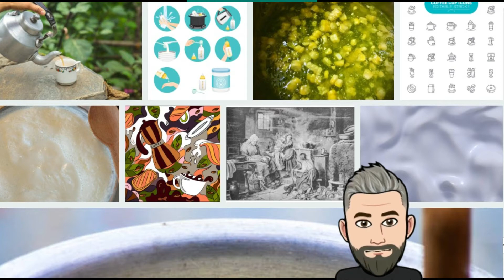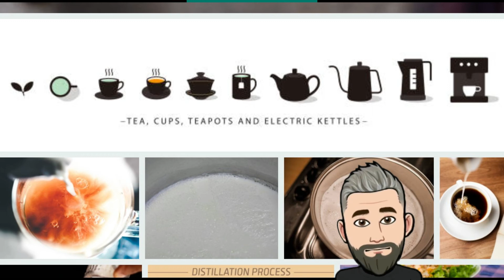3 important tips you should know to avoid excess milk while boiling milk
What is the interpretation of boiling milk in a dream?